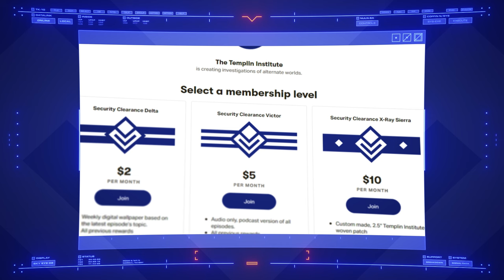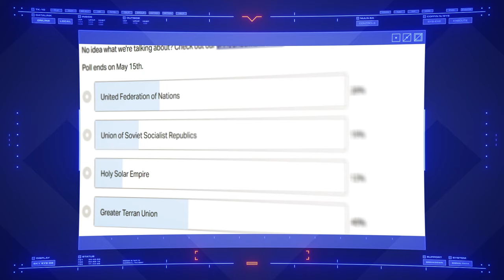Black Legion | Warhammer 40,000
The 16th Space Marine Legion was pivotal to the success of the Great Crusade and yet most responsible for the era of woe and carnage that would follow. They are a testament to the power of the Chaos Gods, who have transformed the Emperor's greatest warriors into Slaves of Darkness.

Background music Ninth Gates by Serj Anto. Used under license from PremiumBeat.com